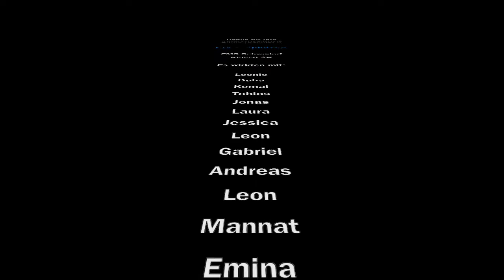EMS Schwadorf 2B